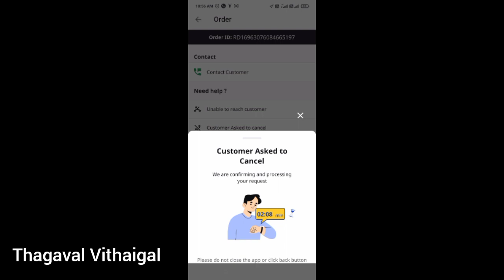Part time best job Ups and Down in rapido Swiggy | Daily income hourly income